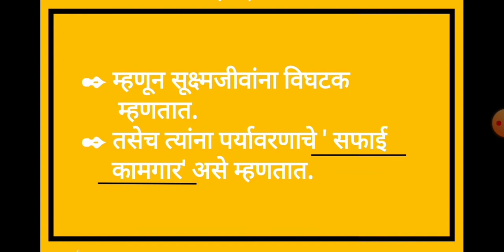सूक्ष्मजीवांना विघटक का म्हणतात? | निसर्गाचे सफाई कामगार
सूक्ष्मजीव हे मृत वनस्पती व प्राण्यांच्या अवशेषांतील सेंद्रिय पदार्थांचे (प्रथिने, कर्बोदके, स्निग्ध पदार्थ) पुन्हा
असेंद्रिय (हायड्रोजन, ऑक्सिजन, कॅल्शिअम, लोह, सोडिअम, पोटॅशिअम) पोषक द्रव्यांमध्ये रूपांतर करतात, म्हणून त्यांना विघटक म्हणतात.

 संदर्भ :-